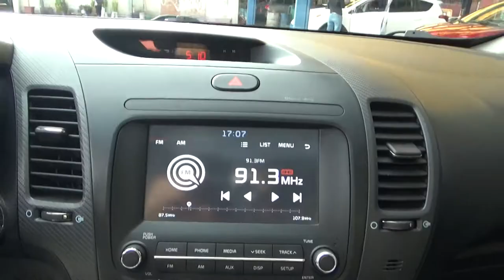Kia / Forte / 2017 - HE003435